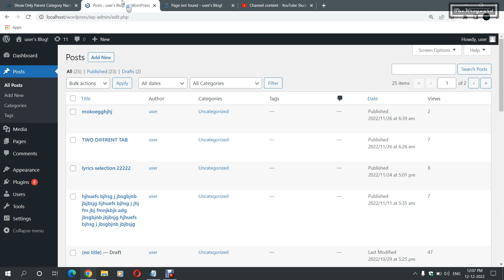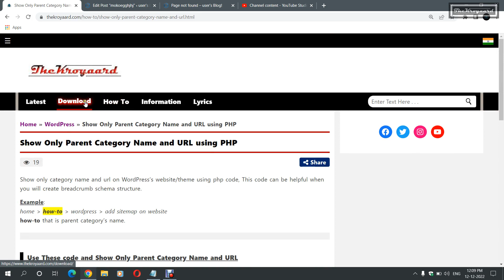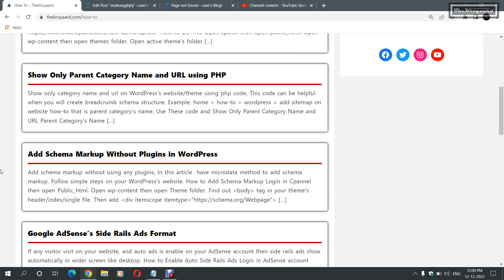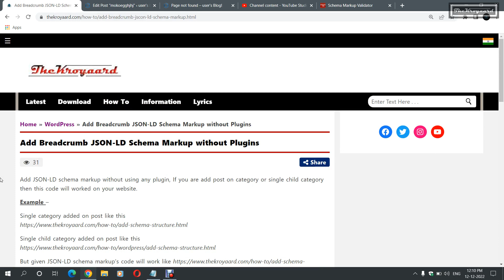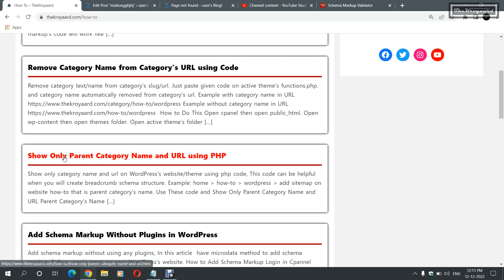Show Only Parent Category Name and URL using PHP